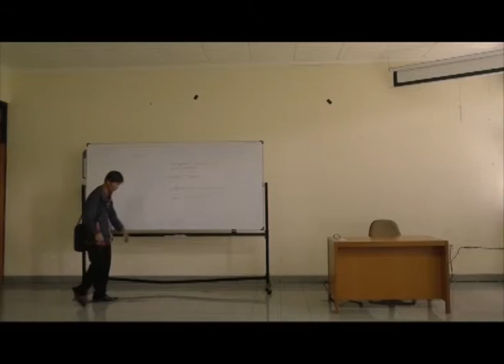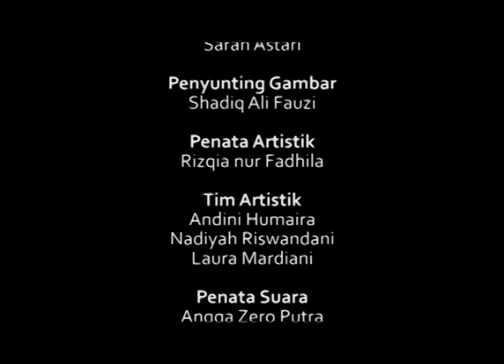Tugas Mahasiswa FTV Sadari